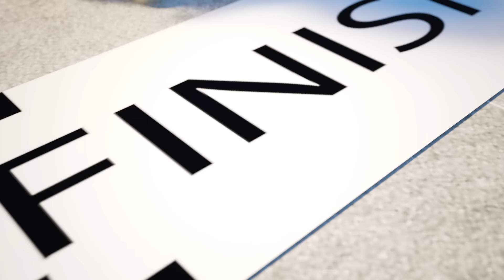Little Cop - Baby's Helper | Cartoon Adventures for Kids | Kids Songs + More Nursery Rhymes